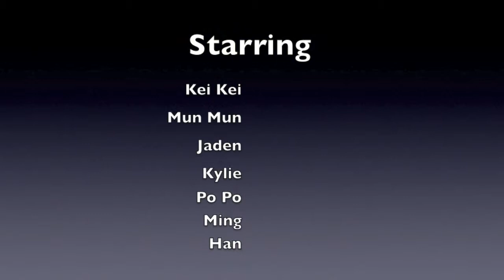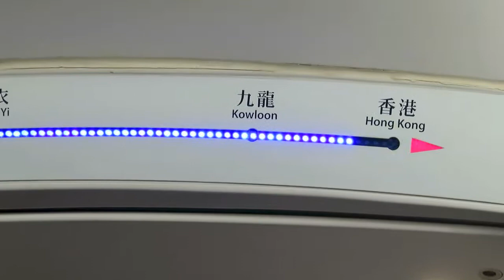Hong Kong holiday 2015